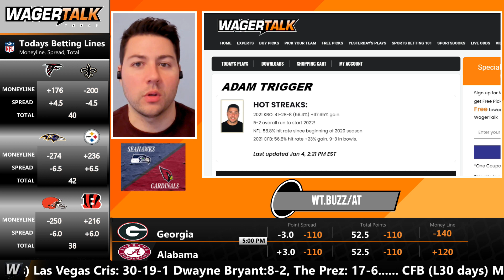Seattle Seahawks vs Arizona Cardinals Predictions and Odds | NFL Week 18 Betting Preview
🏈 Seattle Seahawks vs Arizona Cardinals betting picks, predictions and odds for their NFL Week 18 showdown on Sunday, January 9 at 4:25pm ET from State Farm Stadium in Glendale, AZ. Direct from Las Vegas, our panel of professional sports handicappers look at the Vegas odds and offer their expert NFL betting analysis on this AFC clash between the Seahawks and Cardinals. At the time of posting, the WagerTalk Live Odds screen is showing Arizona as a 6.5-point home favorite in Glendale, with the over/under sitting at 48 points.